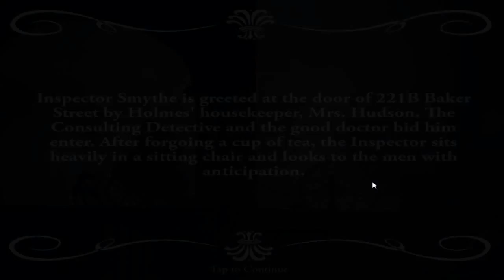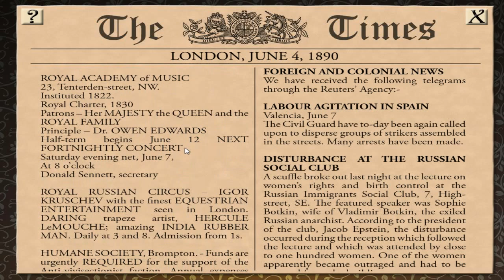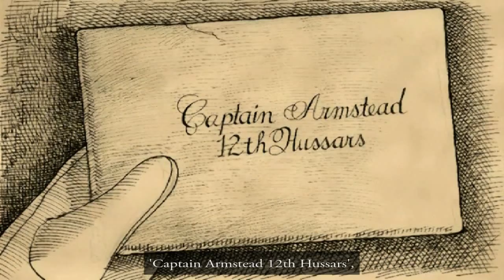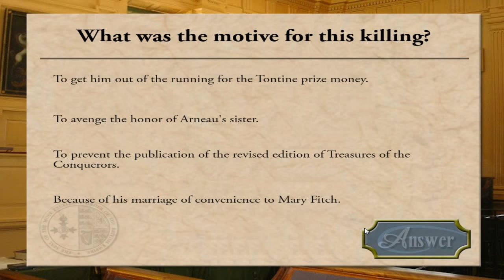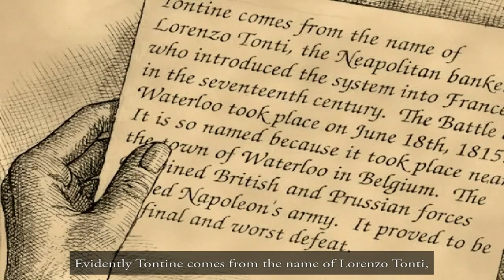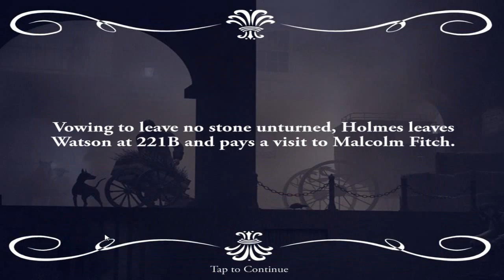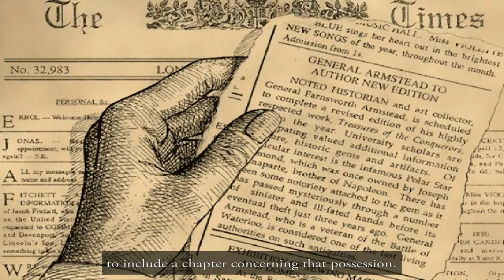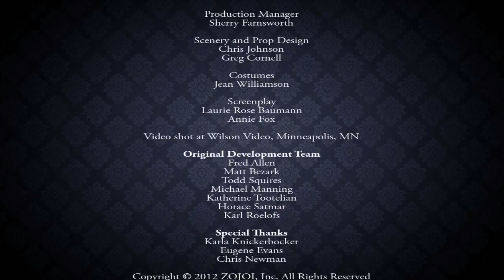Sherlock Holmes Consulting Detective DVD: The Case Of The Tin Soldier - English Longplay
00:00:00 - Holmes score
00:24:16 - Extra scenes